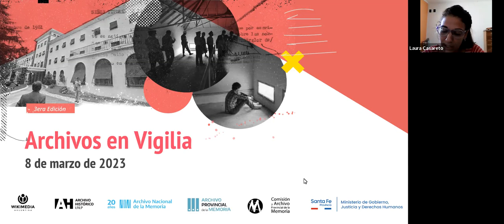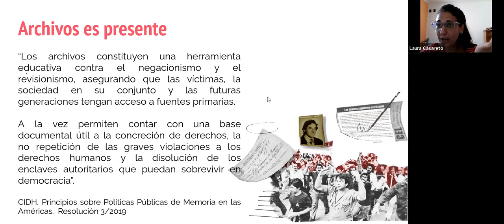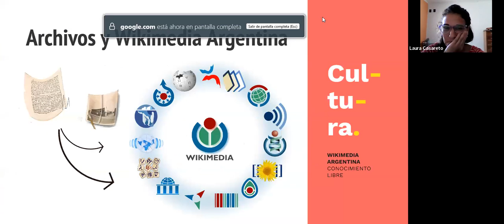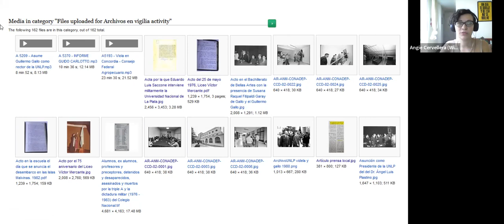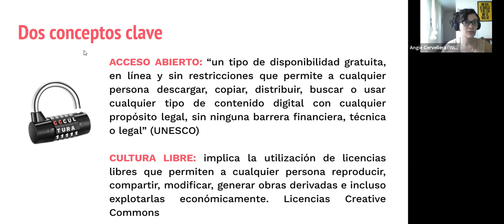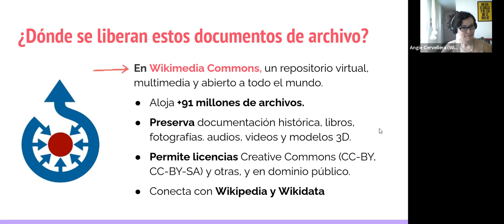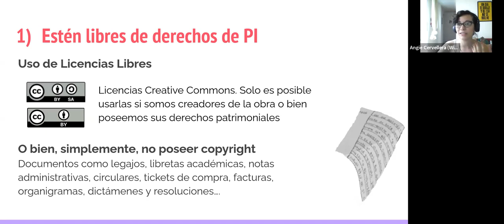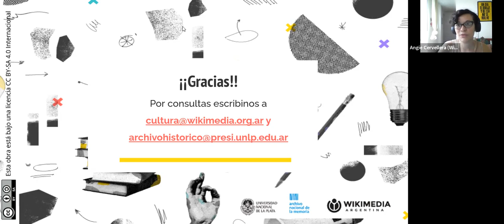Archivos en Vigilia 3era edición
Encuentro introductorio a Archivos en Vigilia (3era edición).
Con la participación de Lucía Sosa (Red Federal de Archivos de Memoria / Archivo Nacional de la Memoria) y de María José Vanni (Archivo provincial de la Memoria de Santa Fe).